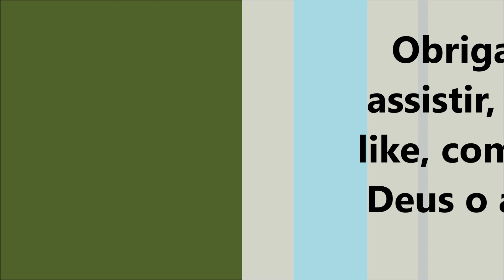Incrível como a cutia ensina o filhote a comer, mais, paca, cateto, jaó, mutum, saracura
Paca , cutia, cateto, jaó, mutum, saracura, filhote de cutia.
Interessante como a cutia ensina o filhote a se alimentar, são animais mamíferos e logo que começam a acompanhar a mãe também provam o alimento que a mãe esta comendo e assim que eles começam a se alimentar , pois são herbívoros , comem frutas e sementes , tem como habito enterrar alimentos.
Como saber se uma paca é macho ou fêmea .
se  estiver de frente o formato da cabeça indica  se é macho ou fêmea.
O macho tem a cabeça mais circular e a fêmea mais triangular.
Se puder ver a traseira da paca vai notar que o macho tem um volume um forma de triangulo entre as pernas que vem a ser o órgão  genital.
A fêmea por sua vez não tem esse volume.
vemos também um jaó e saracura.
A mutum fêmea da um susto na cutia .
Cateto sempre aparece, esta sempre a procura de alimento
Inscreva se
compartilhe.